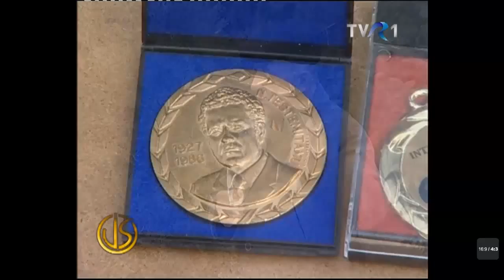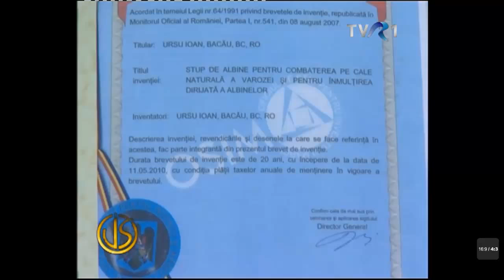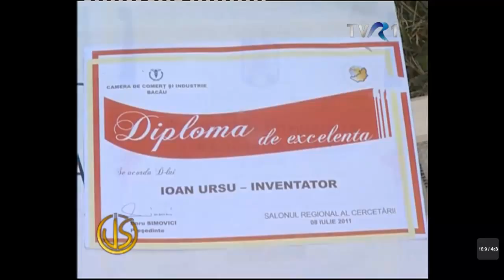24.Feb.2013 Viata satului : despre albine